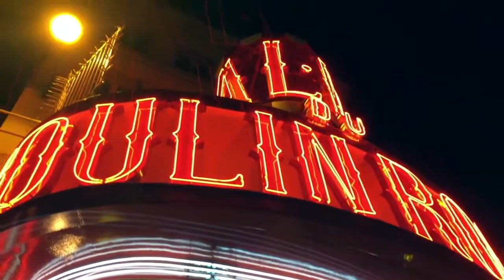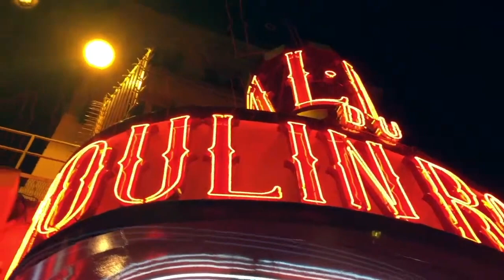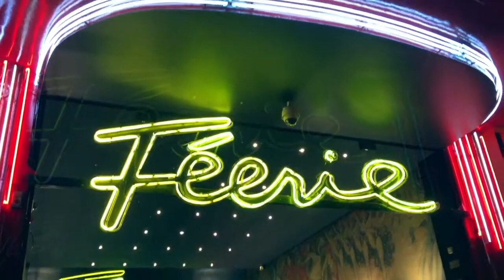Dane Cobain - Les Catacombs de Paris [SHORT STORY]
A short!